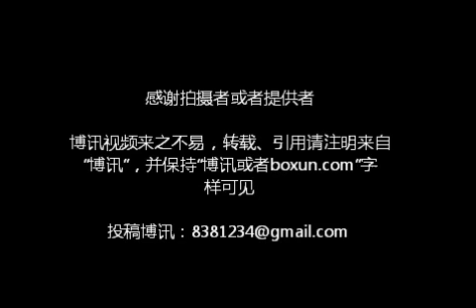少儿不宜：北京的京骂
俩老哥们一言不合，激烈地争论起草泥马、卧槽泥马的话题来了，争论的结果是没有结果。